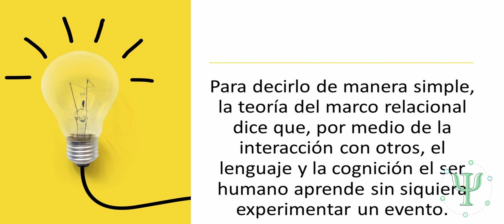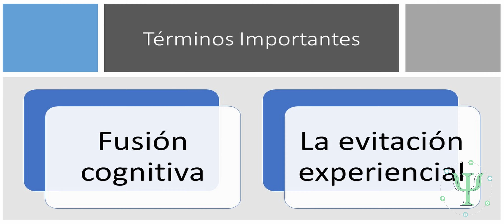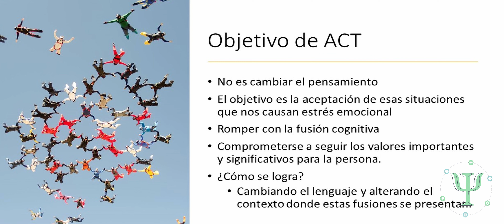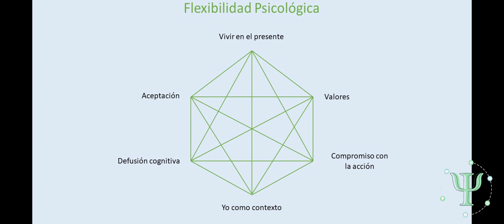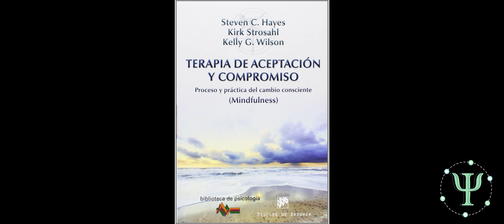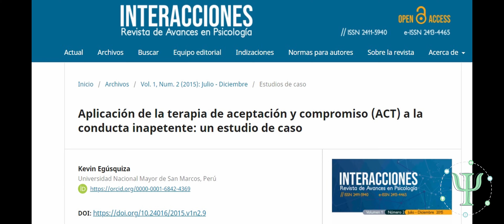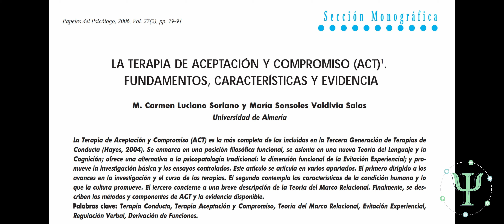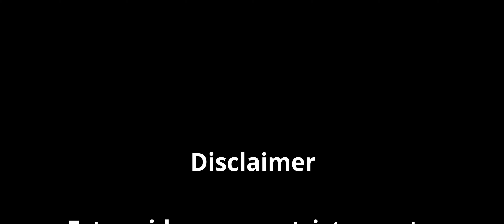Modelos Terapéuticos - Terapia de Aceptación y Compromiso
Hola a todos. Hoy hablaremos sobre la Terapia Aceptación y Compromiso. La terapia de Aceptación y Compromiso, o ACT (no a-c-t, sino ACT), es parte de las llamadas terapias de tercera generación. Esta tercera ola son terapias llamadas contextuales y funcionales y comienzan en los años noventa en Estados Unidos. La primera ola o primera generación son las terapias conductuales desarrolladas por Watson, Skinner y otros, mientras que la segunda ola es conocida como la revolución cognitiva. Esta revolución comienza en los años 60 con la terapia cognitiva conductual de Albert Ellis y la cognitiva de Beck. Después de la aparición de la terapia de conducta y la llamada revolución cognitiva, han surgido una serie de terapias experienciales y contextuales, como son la Dialetica Conductual de Linehan, la Psicoterapia Funcional Analítica de Kohlenberg y Tsai, la Terapia Integrativa Conductual de Parejas Therapy de Jacobson, Christensen, Prince, Cordova, y Eldridge, y la Terapia Cognitiva basada en Mindfulness de Segal, Williams, y Teasdale. Estas tienen en común haberse introducido en campos que hasta ahora estaban tratados por terapias más alejadas de un planteamiento básicamente empírico y enfatizan elementos como la aceptación, la conciencia plena, la desactivación cognitiva, la dialéctica, los valores, la espiritualidad y las relaciones. La terapia de aceptación y compromiso fue establecida por Hayes, Wilson y Strosahl.

Bibliografía

Hayes, S. C., Strosahl, K., & Wilson, K. G. (2015). Terapia de Aceptación y Compromiso (2nd ed.). Bilbao: Descleé de Brouwer.

Egúsquiza-Vásquez, K. (2015). Aplicación de la Terapia de Aceptación y Compromiso (ACT) a la conducta inapetente: Un estudio de caso. Interacciones, 1(2), 93-104. Doi: 10.24016/2015.v1n2.9

González-Rivera, J. A. (2016). ACTuar según los Valores: Manual Básico de Intervenciones basadas en la Terapia de Aceptación y Compromiso (1st ed.). Bayamón: Ediciones Psicoespiritualidad.

Luciano-Soriano, C., & Valdivia-Salas, M. S. (2006). La terapia de aceptación y compromiso (Act). Fundamentos, características y evidencia. Papeles del Psicólogo, 27(2),79-91.

Talavera-Valentín, J. (2014). El Corredor de Elite y sus Obstáculos. In A. Taboas-Martínez, & G. Bernal, Estudio de Casos Clínicos: Contribuciones a la Psicología en Puerto Rico (1st ed., pp. 108-128). Hato Rey: Publicaciones Puertorriqueñas.

Cámara: Blackmagic Pocket Cinema Camera 4K
Lente: Sigma 18-35, f1.8, DG Art Lens EF (22mm @ f1.8, ISO 100, 180° Shutter Speed)
Adapter: Metabones SpeedBooster Ultra x.71 for MFT to EF Lens
Resolution Profile & Master: 4K (DCI), 24fps
Aspect Ratio: 2.35:1
Color Correction & Edition: DaVinci Resolve Studio 17
Edición: Orlando Sánchez Rivera